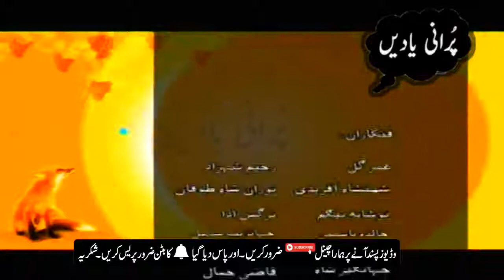PTV Funny Pashto Drama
AOA

Friends this is my Youtube Channel i Upload many Old Pakistani drama and Programs
watching and enjoying.